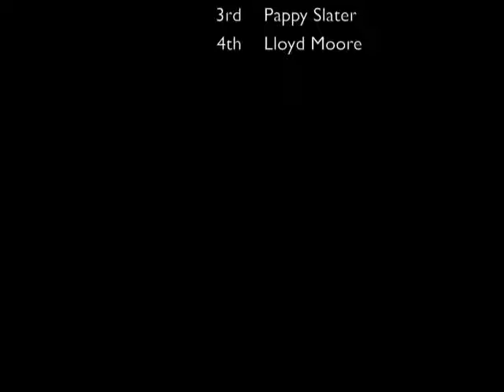Julian Buesink: MARC 1953 Dayton (Sept. 13,1953)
Highlights from the Julian Buesink film on the MARC sanctioned Dayton race held on Sept. 13,1953 won by Iggy Katona.